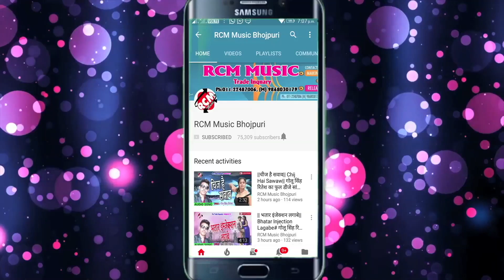रंजीत प्रेमी का 2018 का सबसे बड़ा आर्केस्टा सांग || भतार जब मोर खेलावे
Title: Bhatar Jb Mor Khelawe
Singer: Ranjeet Premi
Lable: RCM Music
Lyrics: Rajesh
Video Director:
DOP: